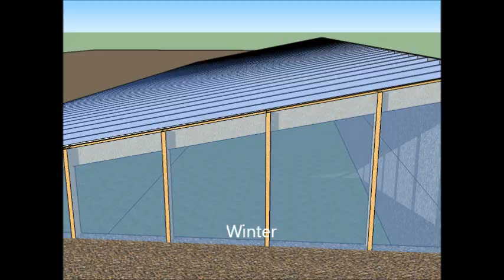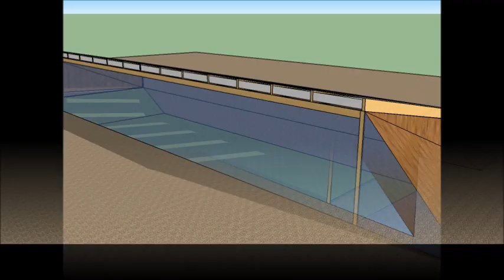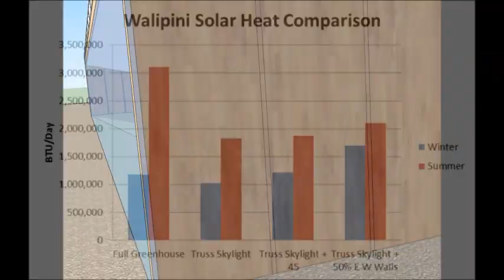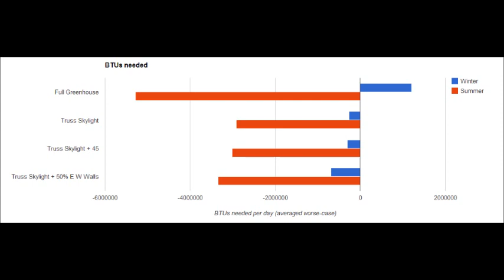Walipini Design and Analysis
Different proposed Walipini designs shown modeled during both solstices.  Calculations of solar heat gain and heat loss during the night as well as the total heat gain - heat losses over the entire day to give total heat losses and gains over the course of a day.

*For the truss-type design the heat loss at night is given assuming that the insulation hatches would be covering the windows (Lexan) at night.

One Community is purposed for the betterment of society through open source creation for The Highest Good of All: